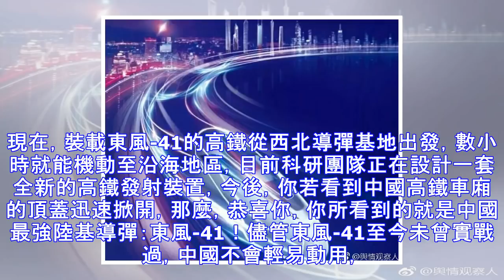俄羅斯發布一重磅消息，中國正在讓全世界一片嘩然！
俄羅斯媒體援引該國一智庫報告稱：世界現在正處於真正的歷史性時刻，崛起的中國發出了歷史性權力轉移的信號，中美之間正在悄無聲息的進行權力交接，中國將在本世紀趕超美國。俄報告引起世界一片嘩然。美國有一種別樣的思維，那就是無論中國取得多大的成就，在軍事領域，目前沒有人能夠挑戰美軍的領先地位，美軍隨時都有能力對世界上任何一個挑釁他們權威的國家實施打擊。但是近幾年，局勢悄然變化，被逼急了的俄羅斯悍然出兵烏克蘭和敘利亞，美軍頓時無計可施。美軍對中國的抵近偵察，偵查地點距離中國越來越遠的事實不做否認，實際上美軍清晰認識到，在第一島鏈範圍，美軍對中國軍隊已經不具備優勢。在2017年，美軍墜機事件頻發，從戰鬥機到...
源: pixpo